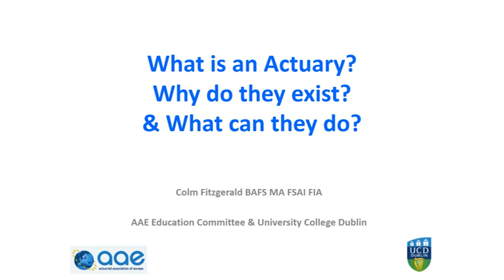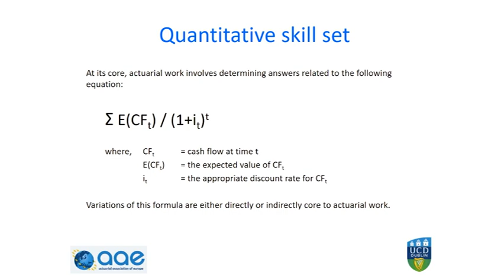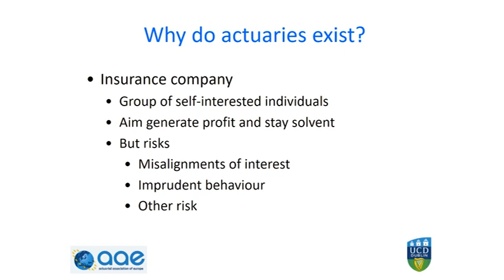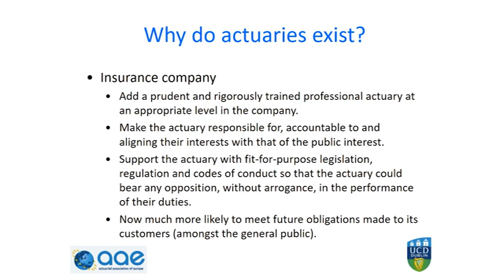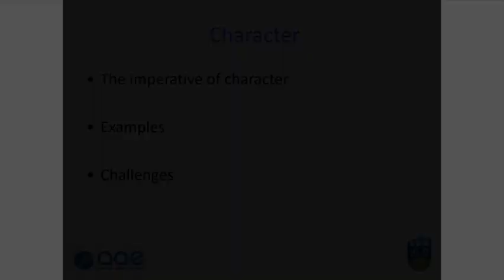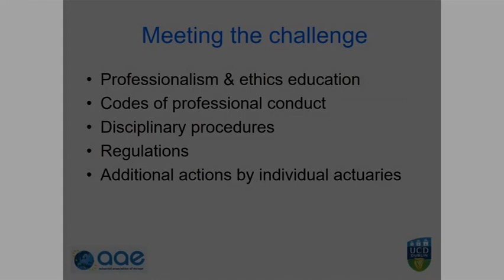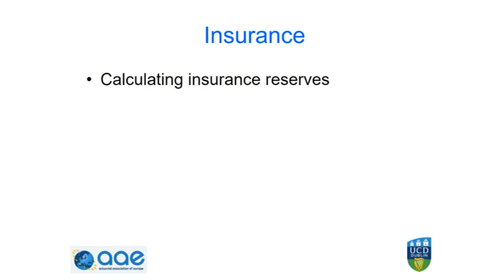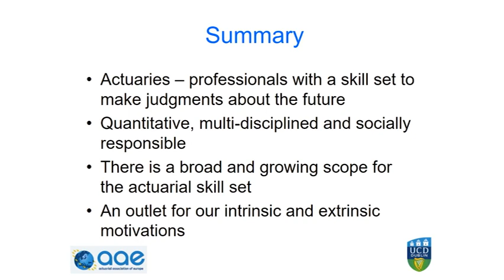What Is an Actuary, Why Do They Exist, and What Can They Do?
Assistant Professor Colm Fitzgerald is a member of the Education Committee of the Actuarial Associate of Europe and teaches on the University College Dublin (UCD) Actuarial & Financial Studies degree course. In this presentation,  Colm covers the key questions of "What Is an Actuary, Why Do They Exist, and What Can They Do?".

Information on a degree in Actuarial & Financial Studies at UCD is available